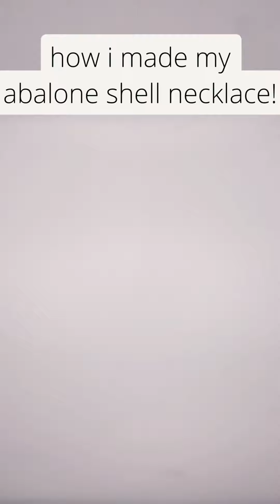DIY Abalone Shell Summer Necklace!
I'm Evie, a jewelry designer based in Austin Texas!

I craft handmade earrings, bracelets, necklaces, and rings using precious stones, gems, and beautiful chains! Watch my videos to learn how I make everything!